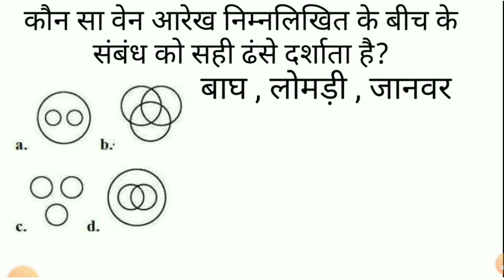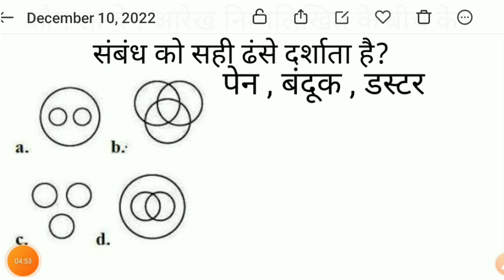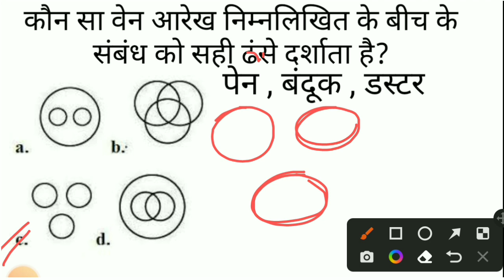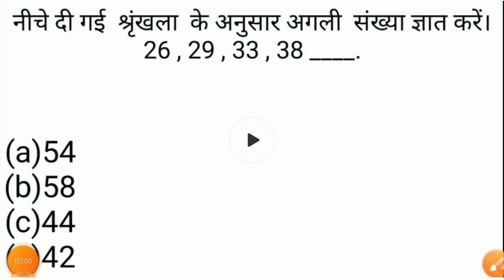REASONING SHORT TRICKS, SSC GD, SSC MTS, BSSC, RAILWAYS, NTPC, GROUP D, TECINICAN, BIHAR POLICE,